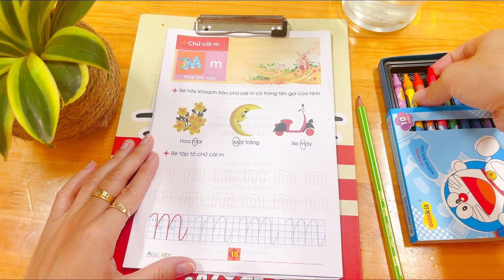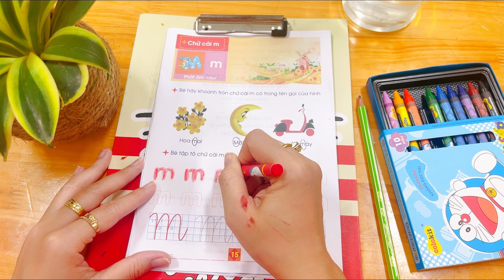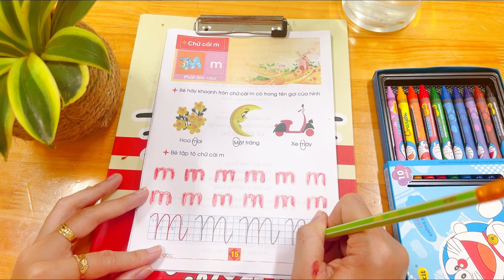The preschool teacher guides the pronunciation and shading of the letter M